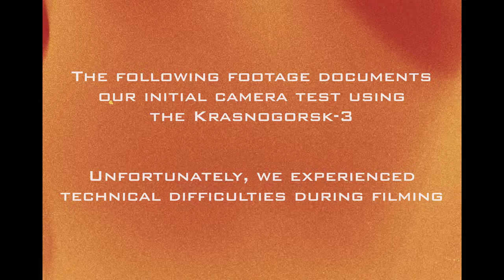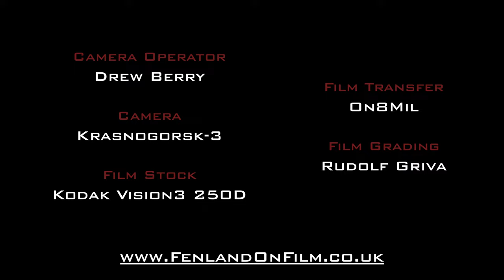The Flying Scotsman - Peterborough, Cambs (2021) [4K] 16mm Film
Peterborough, Cambs (2021) - The Flying Scotsman [4K] 16mm Film

Taking a break from Super 8, this was our initial camera test shooting with the Krasnogorsk-3 on 16mm film.

The plan was to capture the Flying Scotsman as it pulled into Peterborough and then move to Railworld Wildlife Haven to finish the remainder of film.

Unfortunately we encountered technical difficulties early in the shoot once we moved to Railworld so filming had to be aborted. Upon investigation, when opening the camera casing (in less than complete darkness) we found 'film spaghetti' inside as it had jammed in the mechanism after passing through the gate.

Convinced we'd failed to capture or lost that section of film, we manually wound it onto the take-up spool ahead of re-testing the camera.

Following the 2nd test (which was successful), we had the film developed and scanned - imagine our surprise when we saw that not only had we captured the Flying Scotsman but the footage was mostly in fantastic condition!

Camera Operator: Drew Berry
Camera: Krasnogorsk-3
Film Stock: Kodak Vision3 250D
Film Transfer: On8Mil
Film Grading: Rudolf Griva

If you enjoy the films we're producing, please consider supporting us by making a donation through PayPal

Fenland on Film (2020) DVD available to purchase